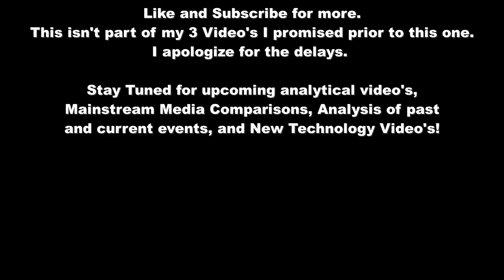DPR 100th Kupol Detachment Artillery & Troop exercises. Considered Elites of Donetsk.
August 18th, 2018, the DPR 100th Detachment of the Kupol People's Militia Unit commit exercises on their 3rd anniversary of formation. This detachment protects Donetsk City, the Capital of the Donetsk People's Republic, and is considered by the Separatists to be Elite Units.

Apologies for the delay of the 3 promised Video's from my previous one.

Translated by: Ukraine War Awareness.
This Channel Translated and Uploaded multiple Russian, Separatist, and Ukrainian Military Exercises. This channel by no means supports any sides, units, factions, or government parties.